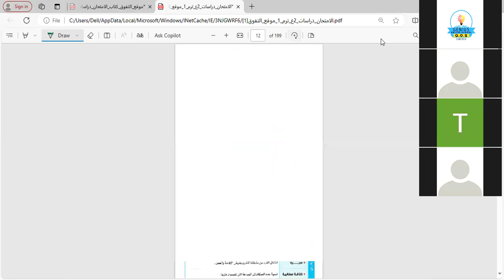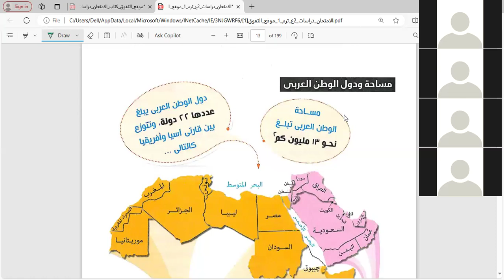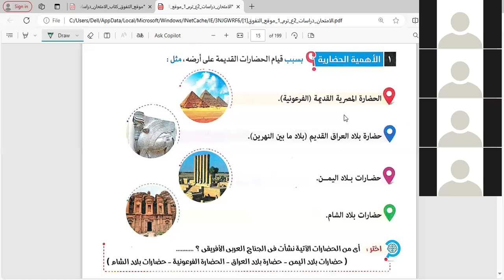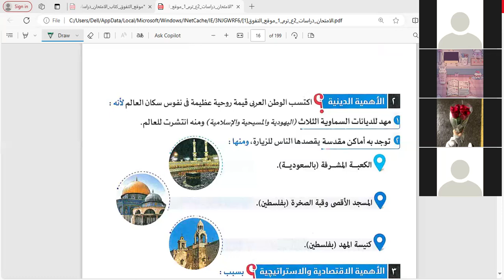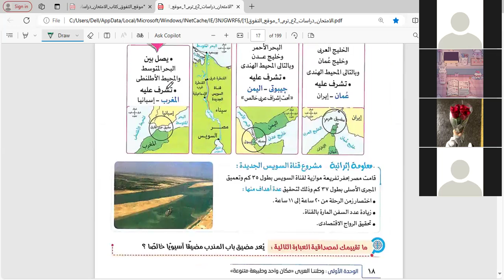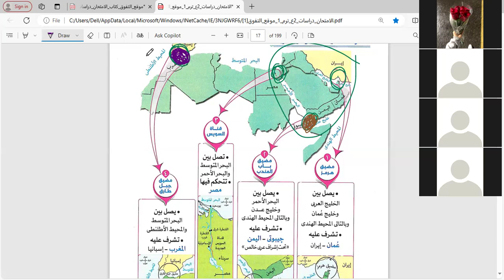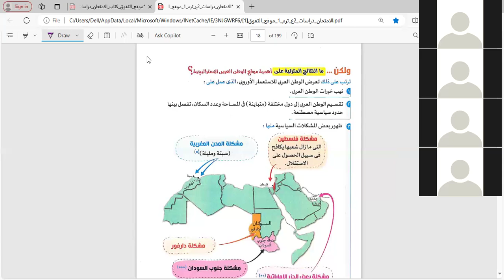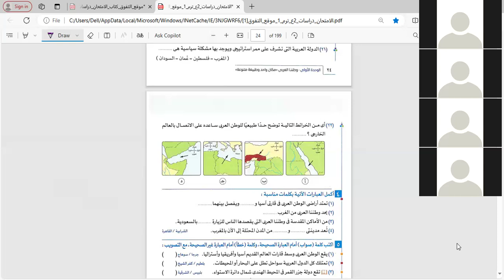شرح درس الوطن العربي الموقع والمساحة الجزء2 |دراسات الصف الثاني الاعدادى مع أ. أمنية بلال